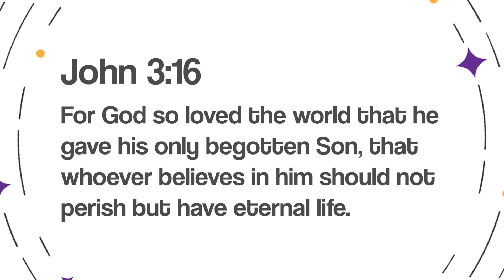Advent Devotional Day 27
By Joy Ruan

"God so loved the world that he gave his only begotten Son, that whoever believes in him should not perish but have eternal life." John 3:16

This verse runs through the message that the entire Bible wants to bring out, which is love.

God loves everyone, God created this world so that we can enjoy in His glory and abundance. However, because of man's sin, he was far from God.

But God has never given up on everyone he loves. For you and me, he gave his only begotten son Jesus Christ to the world, and made a propitiation sacrifice for our sins, so that we can be redeemed again.

Therefore, when we believe that Jesus Christ is the Savior in my life, we are no longer controlled by sin, but are truly free in the love of God, and the hope of eternal life also lives in our hearts.

Dear family, He is willing to give up his life for you and me, just to save you from the evil world, let us know that we are unique and precious. Amen